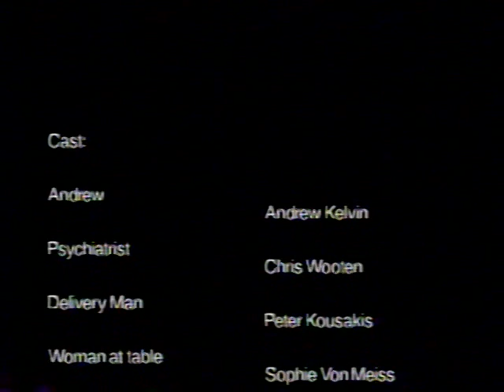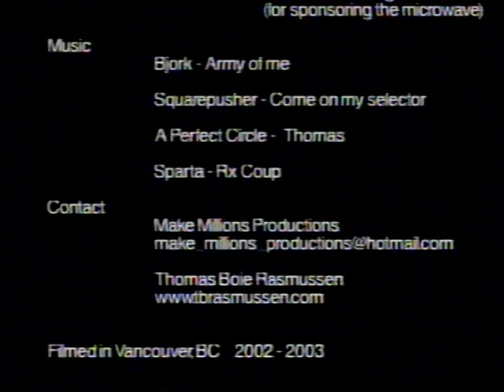Hello Andrew... How was your day?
A film made in 2002.